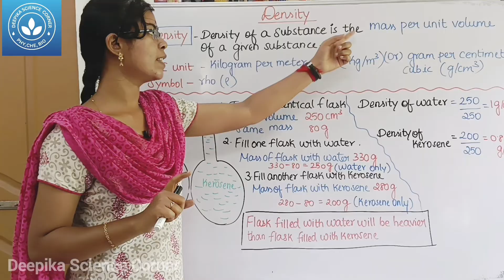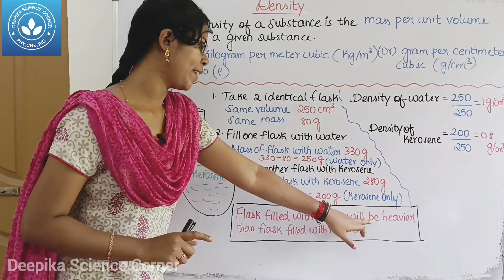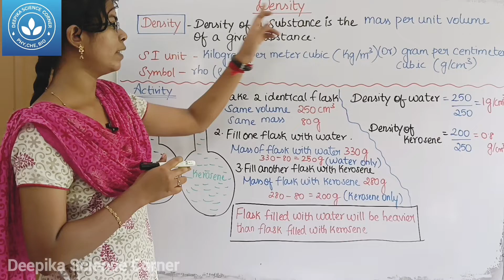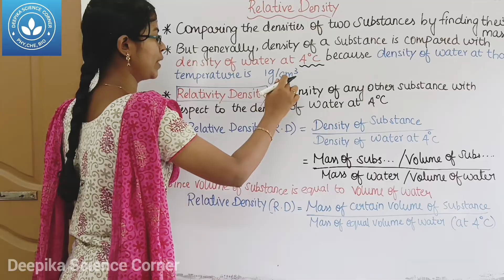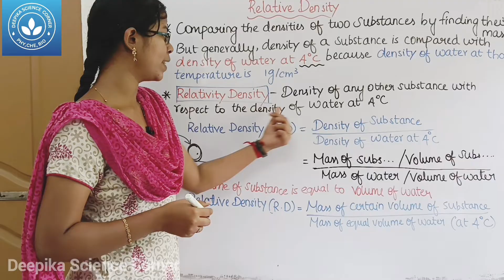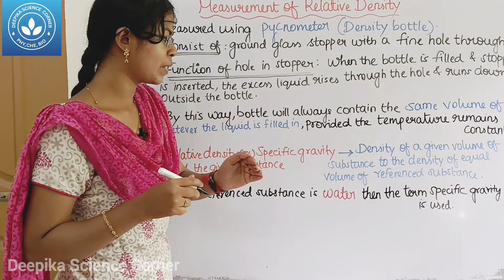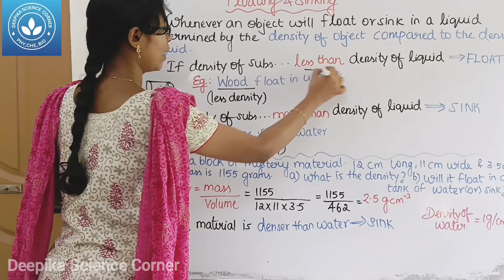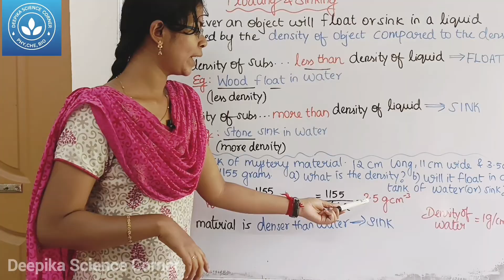Density, Relative Density, Floating and Sinking| Class 9 Science Term 1 Unit 3 Fluids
Chapters:
0:00 Density
2:58 Relative Density
4:52 Measurement of Relative Density
6:10 Floating and Sinking